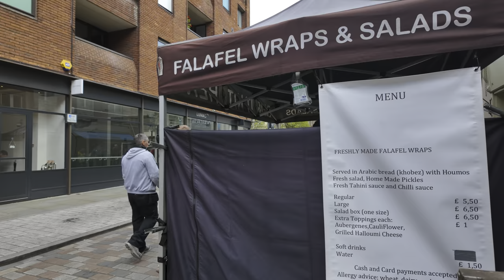London, England - 2024 Spring Walk Tour 🌸 West End, Soho & Covent Garden · 4K HDR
Walking London, England on a nice spring day through the lively West End, including Leicester Square, Piccadilly Circus, Soho, Chinatown, Seven Dials, Covent Garden, Trafalgar Square and Pall Mall.

Recorded - March 2024, Saturday late morning
Weather Conditions & Temperature - mostly sunny, 15°C/59°F

There are five WW logos hidden in this video!
Audio from different parts of the video is repurposed during scenes featuring music

DJI Osmo Pocket 3 Camera -
128GB Memory Card -
Audio Recorder -
Binaural Mic -

Laptop -
5TB External HD -
Thunderbolt 3 Dock -
Video Editing Software -

ROUTE TIMESTAMPS
00:00 LONDON SPRING MORNING WEST END WALK